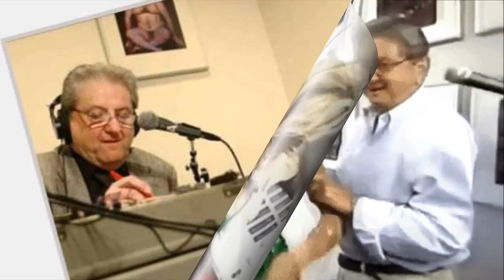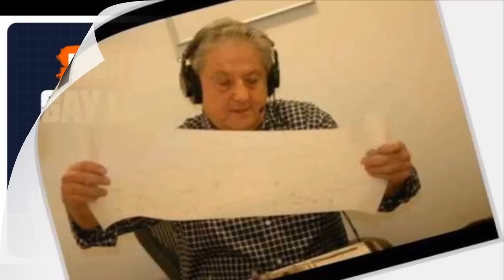Ed Torian (Polygraph Test) on Howard Stern Vol 1 of 2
Cash.App/$milkcratemarauder

A compilation of Ed Torian administering polygraph tests to assorted staff and guests of the Howard Stern Show.